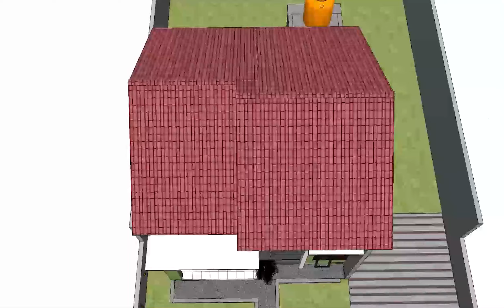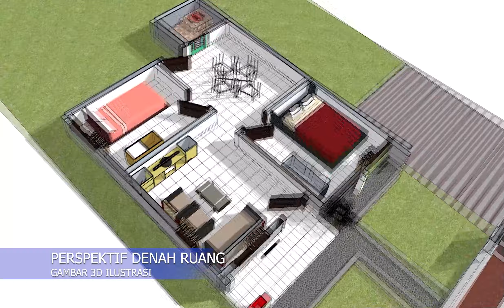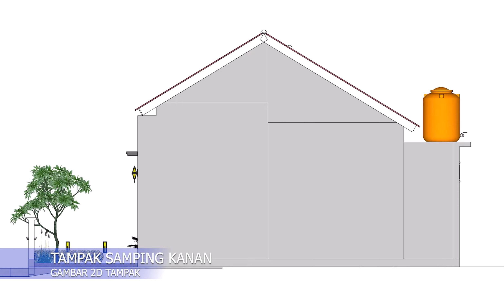Desain Rumah Type 36 - Lengkap Dengan Denah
Seperti sebutannya, rumah tipe 36 adalah rumah yang memiliki luas bangunan 36 meter persegi.
Bagaimana dengan luas tanahnya? Luas tanah rumah tipe 36 berbeda-beda.
Dua contoh yang lumayan sering ditemui di pasaran adalah tipe rumah 36/60 dan rumah tipe 36/72.

Type rumah 36/60 artinya rumah yang dijual tersebut memiliki luas bangunan 36 meter persegi dengan luas tanah 60 meter persegi.
Sedangkan type rumah 36/72 memiliki luas bangunan 36 meter persegi dengan luas tanah 72 meter persegi.

Dilihat dari pembagian ruangannya, tipe rumah 36 banyak yang dibangun dengan spesifikasi ruang berupa 2 kamar tidur, 1 ruang keluarga yang berfungsi sebagai ruang tamu juga dan 1 dapur serta kamar mandi.